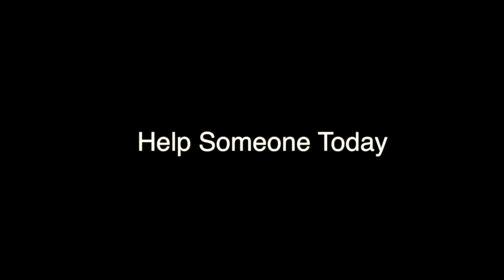PSA - BBN 9th to 14th May Batch 2022, Ryan TV Malad (Help Someone Today)